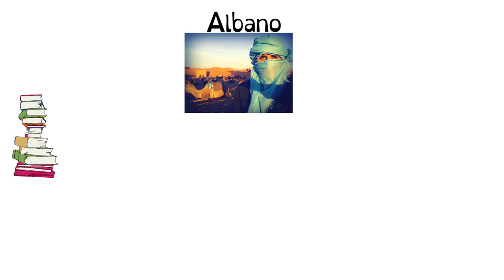Resenha O ALQUIMISTA | Paulo Coelho | SejaUmaPessoaMelhor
Compre O ALQUIMISTA pelo link e ajude o crescimento do canal: